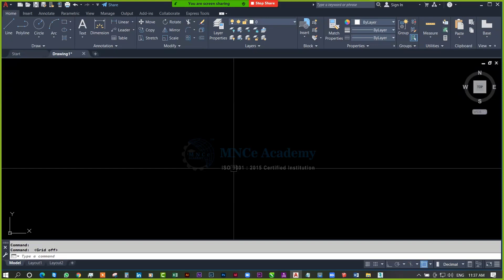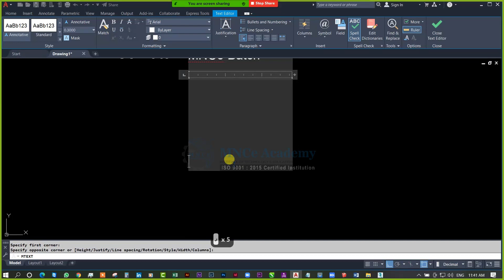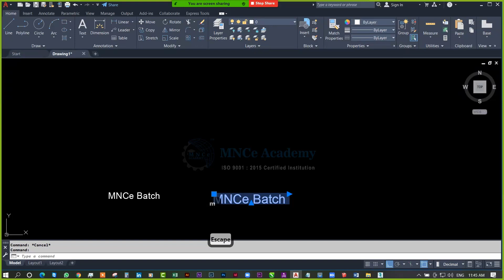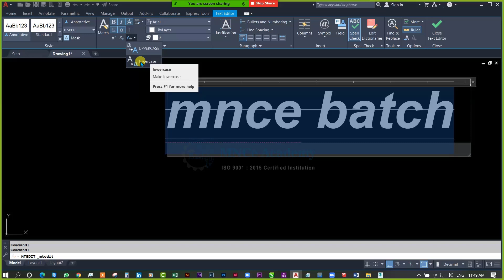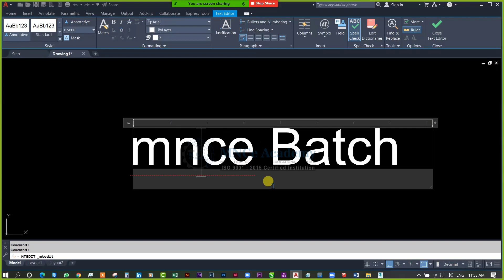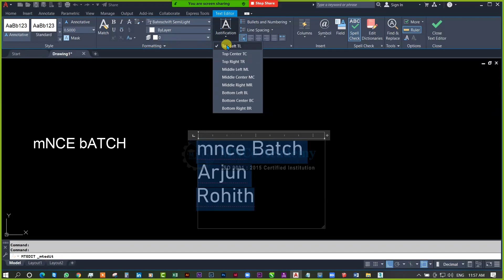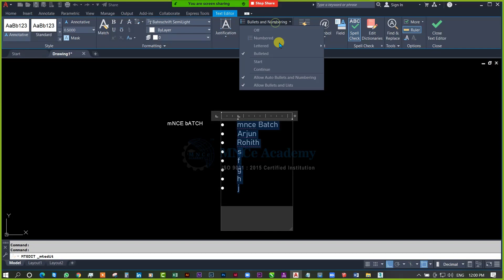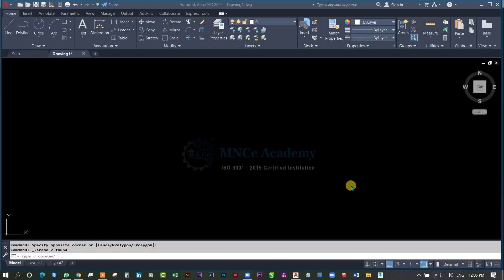6th UKF B 2 AC 05172021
Description
DPMalayalam

Learn AutoCAD In Malayalam